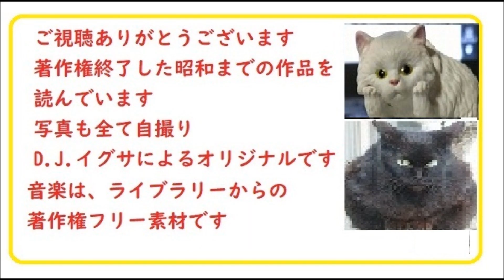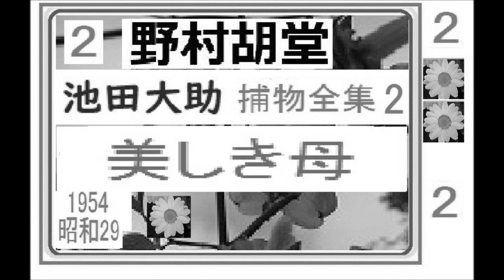「美しき母,」２,,,,「池田大助,捕物全集,２,」,より,,作,野村胡堂, , 朗読,by,D.J.イグサ,＠,dd,朗読苑,※著作権終了済,,池田大助の新シリーズ,